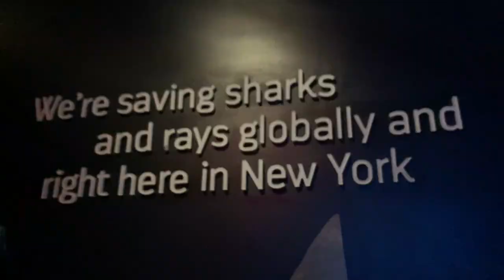Coney Island New York Aquarium Staycation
This video is recorded at Coney Island in NY.  We have been to this aquarium at least 10 times.  It is fun every time and we always explore different fish.

Please buy from our Amazon Influencers Page to show support. Thank you so much
(Emmarcopro Official Amazon link for Fans)

(Dyson v10 Cordless Vacuum)
(Wart Remover from Dr Scholl's)
(Naipo Foot Massager)
(Waist Trimmer Belt)
(Electric Kettle)
(Oculus Quest 2 )
(MicroDerm Glo Steamer)
(Homeleader food chopper)
(OXO Garlic Press)
(HadinEEon Electric Milk Frother)
(Projector with WIFI)
(Mira Screen)
(Brightest Solar Outdoor Light)
(Omega Machine)​
(Century Kickboxing bag)
(Cuisincart Oven)
(Facial Steamer)
(Nutribullet Pro)
(ZiZZO Via Foldable Bike)

Emmarcopro